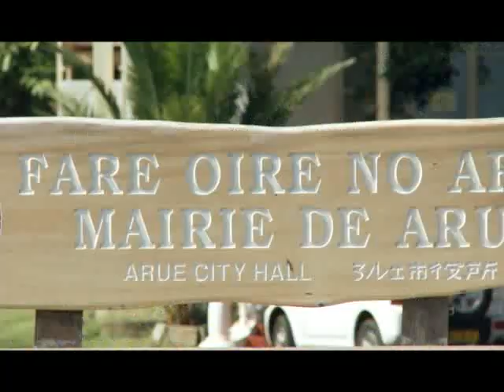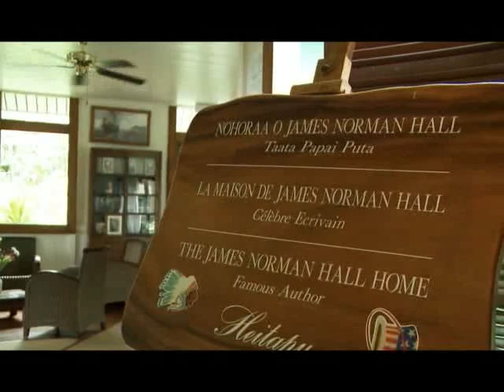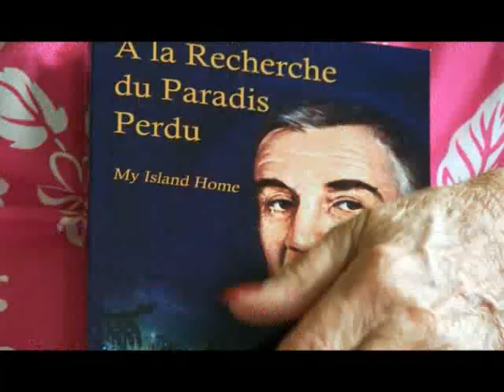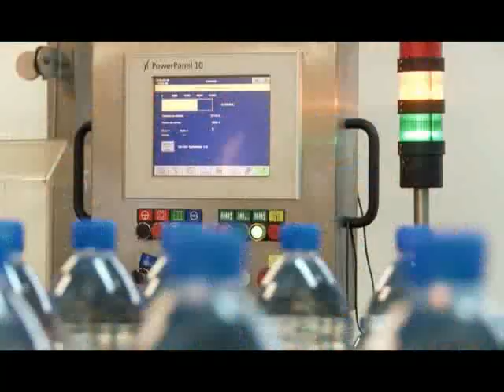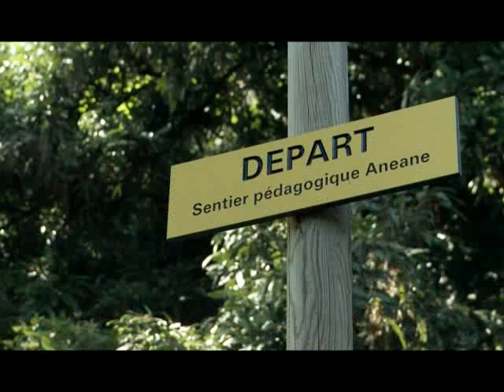DVD Ville de Arue Partie 1/2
La Ville de Arue a réalisé, en collaboration avec Archipel Prod, un film tendant à présenter l'histoire, la géographie et les particularités de la Commune.

Cet outil de communication se veut être un support de promotion touristique de Arue mais également de Tahiti et de la Polynésie dans la région du Pacifique et à l'International. Il est ainsi sous-titré en anglais.

En outre, il contient plusieurs bonus (mot du maire, un diaporama, contacts des services municipaux).

Entièrement pris en charge sur fonds propres pour près de 3 millions, il a été édité à 1000 exemplaires et sera distribué gratuitement à l'ensemble des partenaires, des institutionnels et des établissements touristiques notamment.